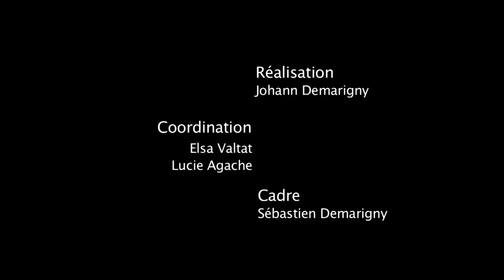La Collection Barbier-Mueller: Art Précolombien II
Pre-Columbian Art from the Barbier-Mueller Collection. Dialogue between Jean Paul Barbier-Mueller and Stéphane Martin, President of the Musée du Quai Branly.